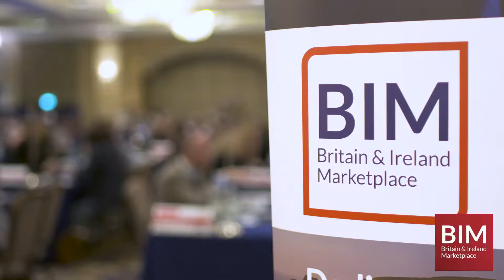ETOA BIM 2022